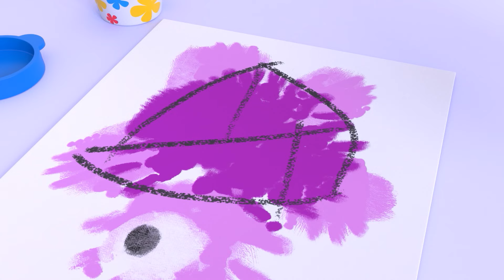PIJAMA´S PARTY | Cleo and Cuquin episodes